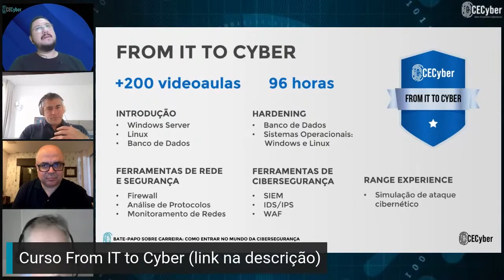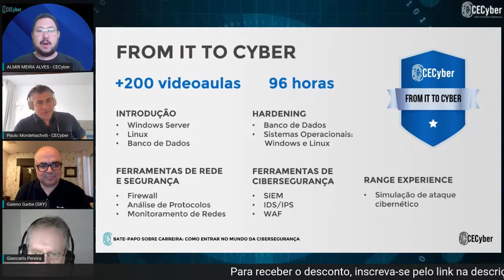Como abrir as portas para uma carreira em Cibersegurança?